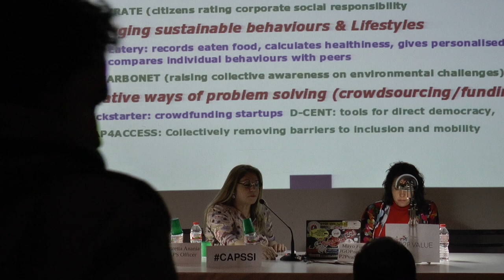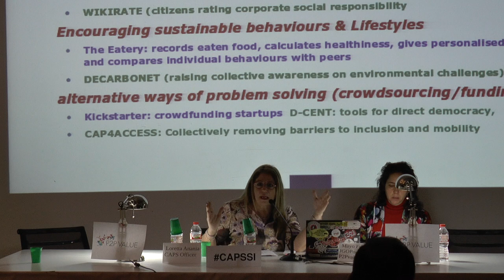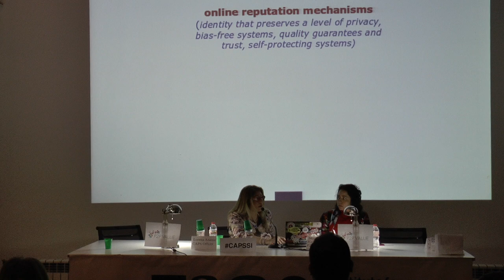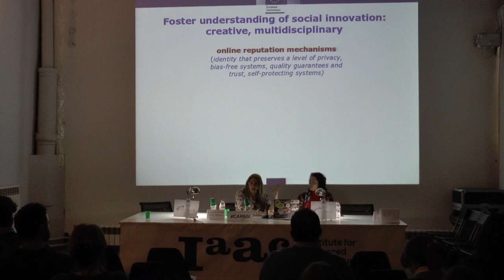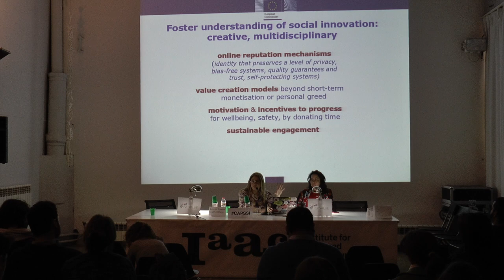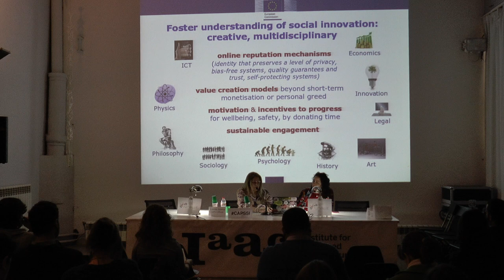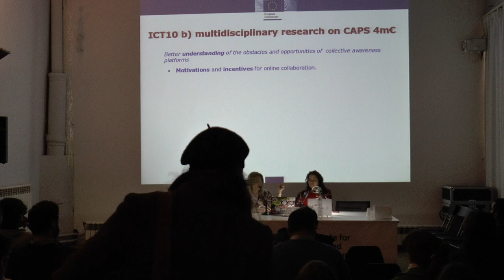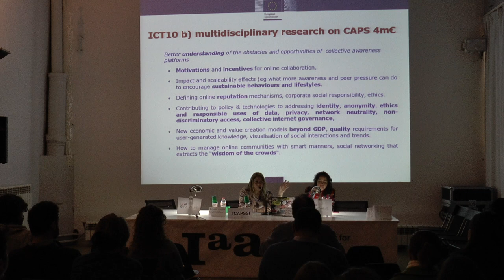Infoday on CAPS Collective Awareness Platforms for Sustainability and Social Innovation Pt.1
(Part 1)

9th February 2015 – From 10 to 16h – Fab Lab Barcelona (Carrer Pujades 102)

The Infoday will provide participants with  an overview of the upcoming CAPS Call under Horizon 2020.
It will also feature panel discussions, pitches and informal networking as well as an introduction to the CAPS2015 event.
The goal is  to help you refining your ideas for research and pilot projects in this  new emerging area, to come up with even better, if perhaps fewer, inclusive and scalable ideas.
The event will also be an occasion to  discuss with you the plans for the next calls in this area.

CAPS2015 deadline 14 April 2015
Overall budget 36M
Follow @CAPS2020EU